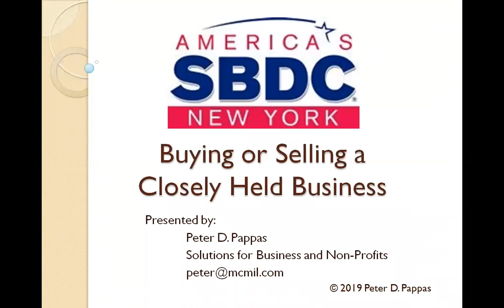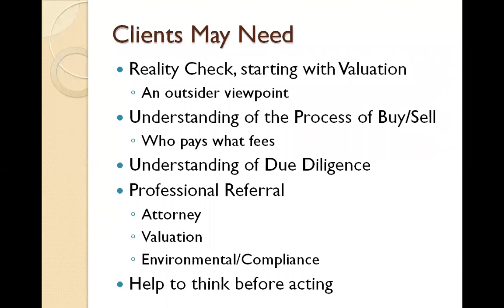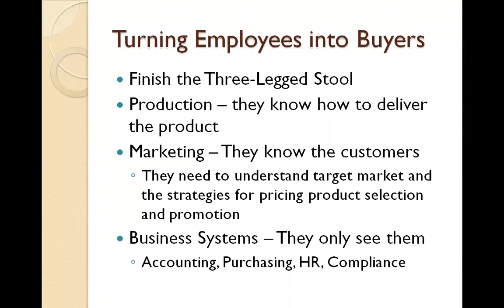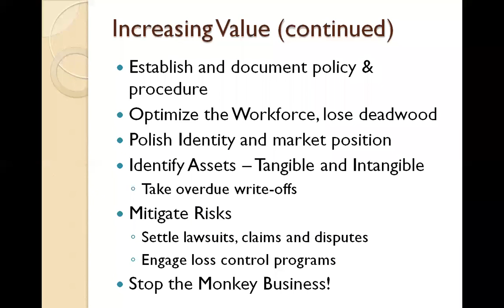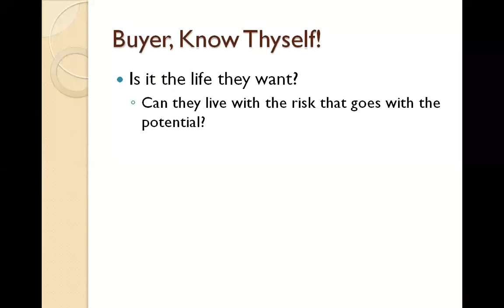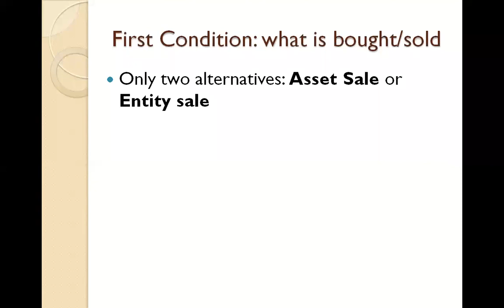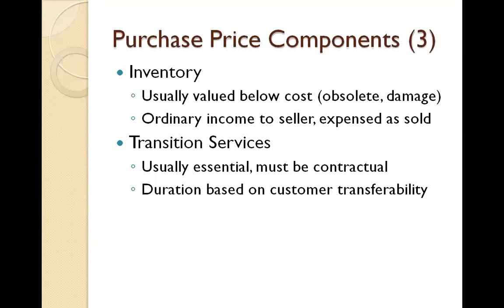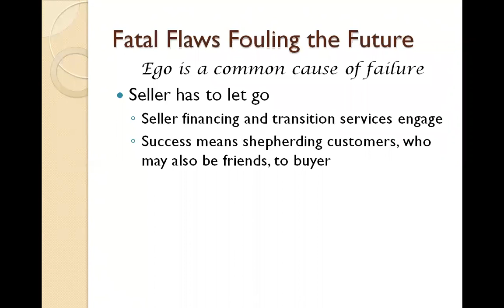What's Your Business Worth? Part Two- SUNY Canton SBDC at CCC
Sharing on behalf of: SUNY Canton SBDC at Clinton Community College
Part Two of Two: What’s Your Business Worth?
Buying or Selling a Closely Held Business

SUNY Canton SBDC at Clinton Community College
Main Office Line: (518) 324-SBDC

You Only Sell Your Business Once. Do it Right!

Putting a price on a business can be challenging – whether you're a buyer or the owner who’s looking to sell. We are flying-in valuation expert Peter D. Pappas, for ONE-TIME ONLY workshops on assessing business value and essential tips on how to sell it for top dollar.

Speaker Bio
Peter Pappas is an established expert in small business management. He was
Adjunct Professor of business and Director of the Mitchell College Center for Entrepreneurship. Prior to that, he was Regional Director of the Small Business Development Center at the University of Connecticut. As an entrepreneur, he owned and operated retail, real estate, technology and service businesses.

He currently is in private practice consulting on business valuation, purchase, sale and finance. He has managed closely held business sale transactions up to $20 million as principal and consulted on dozens of transactions for clients. For sellers, he optimizes
exit strategy: for buyers, the outcome. Often, he works with both sides for a win-win.

He holds a B.S. in Industrial Management from Lowell Technological Institute (now Umass, Lowell), and an M.B.A. from Northeastern University.

Refreshments and promotional support generously provided by Glens Falls National Bank, Franklin County IDA, ANCA’s Center for Businesses in Transition and the North Country Chamber of Commerce.